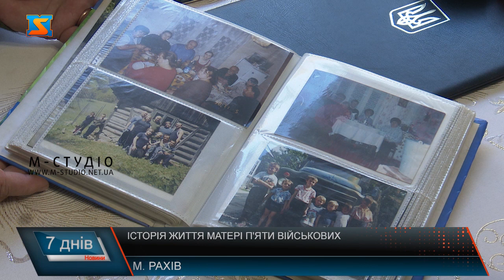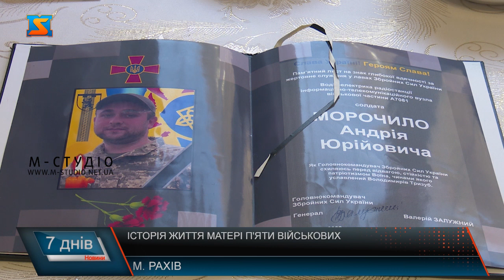Виховала Героїв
У подружжя Марія та Юрія  Морочило  7 дітей - 5 синів та 2 доньок. Чоловіча частина родини працювала у Чехії на заробітках. До початку війни вони виїхали до Європи, проте коли почули, що на рідну землю вдерся окупант відразу зібрали валізи, і через два дні (26 лютого ) були на порозі Рахівського військомату, де і почалася їхня військова служба. Батьки  не хотіли відпускати синів, проте ті були непохитні. Адже вважали своїм обов’язком захистити рідну землю та відвоювати щасливе майбутнє для власних дітей. Брати поповнили лави територіальної оборони, а вже згодом 128 ГШЗБ. Напередодні Великодня у рідне село прийшла сумна звістка. У віці 28 років на війні загинув син пані Марії – Іван. Додому його  привіз брат.  У чоловіка залишилася дружина та 2-річний син Матвія. Хлопчик знає, що батько Герой і пишається бути його дитиною. Після поховання Івана, Андрій та Антон знову відправилися на фронт, адже вважали своїм обов’язком помститися за брата. Не встигла родина оговтатися від однієї втрати, як за нею інша. У боях під Миколаївщиною загинув наймолодший син Андрій. Його серце перестало битися 14 травня 2022 року. Андрію було всього 23 роки. Все життя було попереду. Він мріяв добудувати хату та одружитися. Дуже хотів дітей та створити власну родину, проте не судилося. Рідні та близькі згадують Івана та Андрія лише з посмішкою. Кажуть, що чоловіки  були роботящі, життєрадісні, ходили до церкви та понад усе любили Батьківщину. Щодня родина Морочило проживає ту біль та утрату. Батьки виховали справжніх Героїв, які відали за перемогу України  найдорожче  - власне життя. Пані Марія продовжує допомагати ЗСУ. Каже , що  своєю допомогою, врятуює  хоча б одне життя молодого воїна, Сина - на якого дома чекає  Мати, як колись чекала і вона свої дітей. Ще 3 синів пані Марії зараз знаходяться вдома, проходять реабілітацію після поранення. Ми дякуємо батьками за виховання гідних синів своєї Батьківщини. Пам’ять про їх подвиг житиме у серцях українців вічно, адже Герої не вмирають.